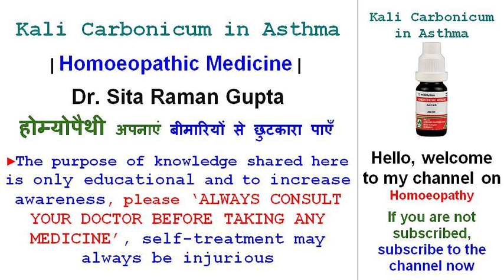Kali Carbonicum in Asthma | Homeopathic Medicine | Dr. Sita Raman Gupta